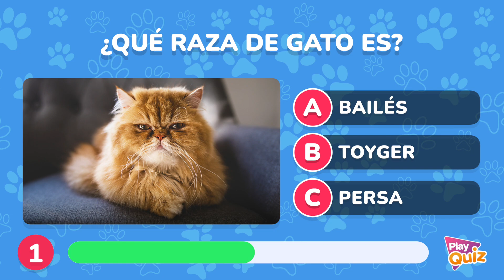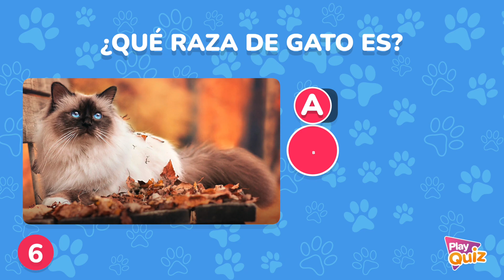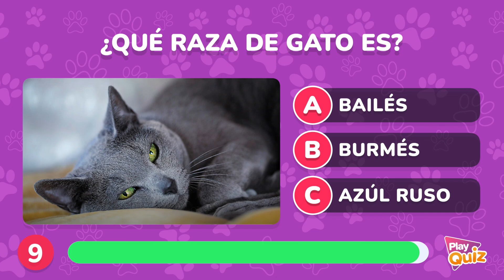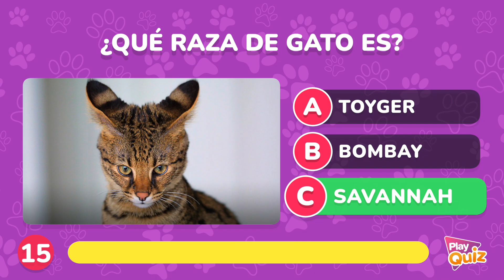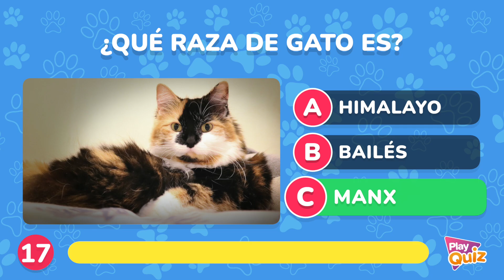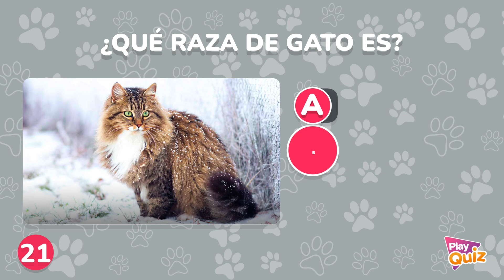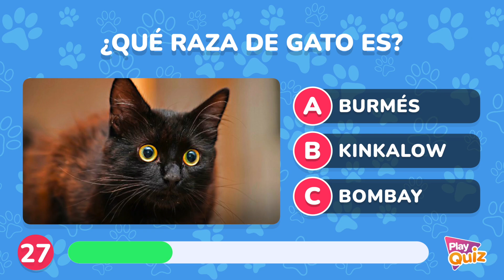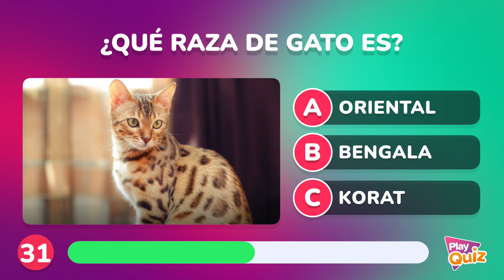Adivina la raza del Gato 🐈🧶😺 | ¿Cuánto sabes de zoología? | Quiz animales | Play Quiz Trivia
¡Bienvenidos a PlayQuiz amantes de los felinos! 🐈🌎🤓📚🧠
Tenemos un video especial para ustedes. 🐈
Tendrás que adivinar o reconocer la raza de cada por la imagen que te mostraremos.Tendrás 3 opciones y pocos segundos para Adivinar:

adivina la raza de gato
Cuanto sabes de animales domestico
Adivina el nombre el gato
razas de gatos domésticos mas grandes
razas de gatos mas caros del mundo
amante de los gatos
los gatos mas lindos del mundo
cuanto sabes de animales test
test de zoologia
Felinos
Play Quiz Trivia
all breeds of cats
the most expensive cats
i gatti più costosi
indovina la razza del gatto
animales felinos domesticos
Quiz familiar
Videos educativos
Preguntas y respuestas
Los gatos mas feos del mundo